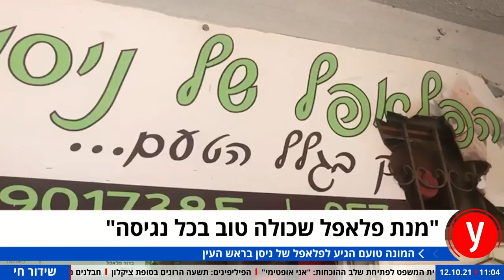המונה טועם גילה את הפלאפל המושלם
בלי ירוקים ובלי גלוטן בכדורי הפלאפל: המונה טועם הגיע בטעות לפסאז' ישן במרכז מסחרי בראש העין, והריח הוביל אותו ישר לפלאפליה מבטיחה, שם הוא מצא את עצמו במטבחון, מוקסם מהמכונה שטוחנת את תערובת הפלאפל ומשווע לכמה שיותר חצילים מטוגנים בתוך הפיתה. ואיך הטעם?